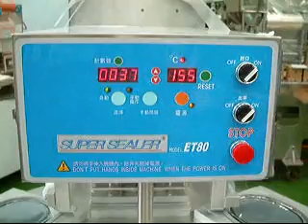BPS 9-ET-80 Rotary Sealer - 2010.wmv